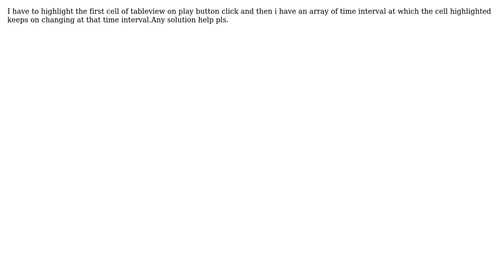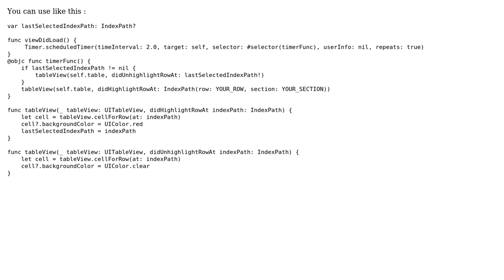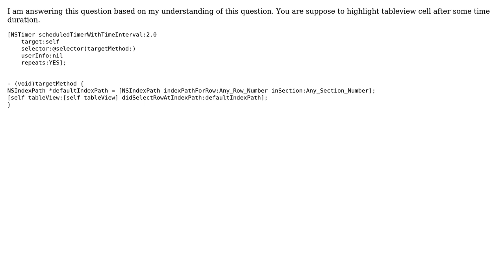Changing the highlighted cell in tableview after variable time interval (2 Solutions!!)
Changing the highlighted cell in tableview after variable time interval

With thanks & praise to God, and with thanks to the many people who have made this project possible! | Content (except music & images) licensed under CC BY-SA | Music | Images & others | With thanks to user Zahid Shaikh user Vini App user Kirti Parghi and the Stack Exchange Network Trademarks are property of their respective owners. You are responsible for your own actions.